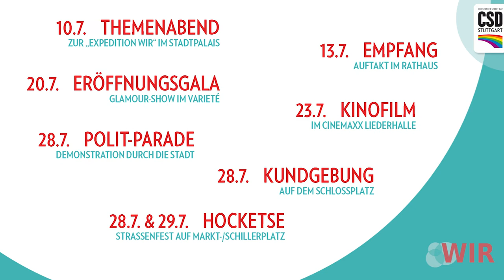CSD Stuttgart 2018: CSD-Eröffnungsgala • Opening mit Judith Skudelny und Werner Wölfle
Glamouröse Vielfalt bei der traditionellen Eröffnungsgala im Varieté, als Zwischenstopp der „Expedition WIR“, in den CSD-Kulturwochen vom 13.07. – 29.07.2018.

Unser Clip zeigt einen Zusammenschnitt der traditionellen Eröffnung durch Judith Skudelny, Werner Wölfle und Christoph Michl.

Am Freitag, 20. Juli 2018 lud im Friedrichsbau Varieté ein einmaliger Mix aus allerlei kulturellen Facetten zur Expedition WIR ein. Musik, Wort und Tanz, gewürzt mit einer Prise Politik, verschmelzen zu einem einmaligen Show-Erlebnis.

Die Gäste erwartete eine abwechslungsreiche Show, die beim Publikum in den letzten Jahren stets für frenetischen Beifall, zahlreiche Lachfalten, aber auch für berührende Momente sorgte. Für ein erstklassiges Programm auf der Bühne konnte der CSD-Verein wieder mitreißende Künstlerinnen und Künstler engagieren.

Moderiert wurde der Abend von unserem bezaubernden Frl. Wommy Wonder.

Unter anderem mit dabei:
    Martina Brandl, Kabarett
    La MIRAge, Akrobatik
    Spaß beiSaite, Musik-Lesung
    Gauthier Dance, Tanz
    The Metafiction Cabaret, Musik
    La Cage aux Folles, Musical